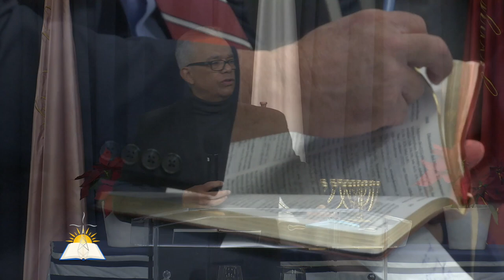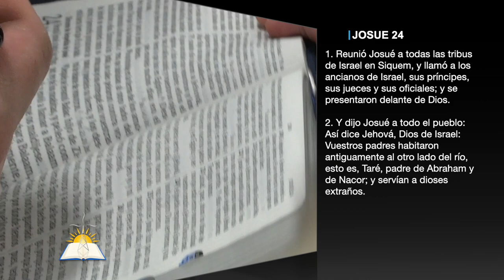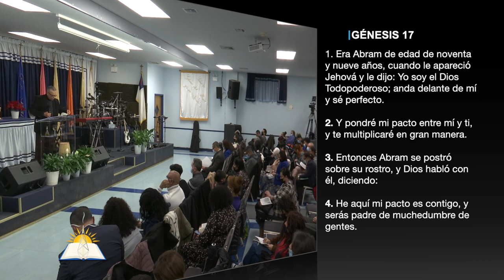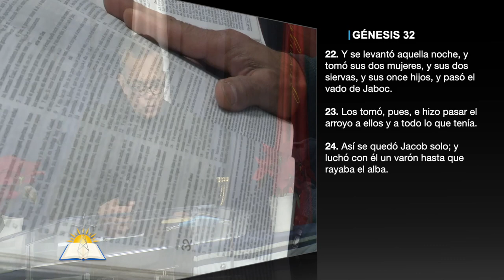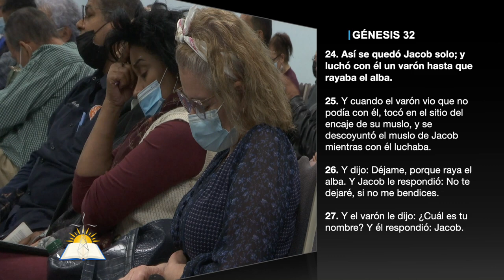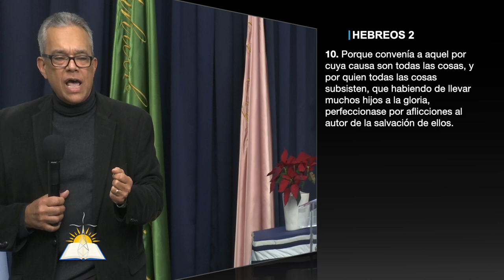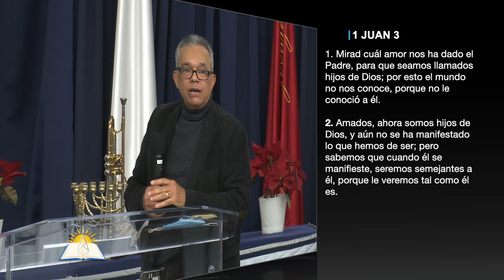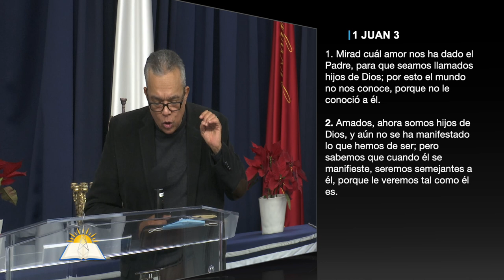¿Quién soy yo? - Pastor Rafael Sánchez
Predicador: Pastor Rafael Sánchez
Tema: ¿Quién soy yo?

Versos:
Juan 1:39-42
Mateo 16:13-17
Romanos 2:25-29
Génesis 17:1-5
Josue 24:1-2
Hebreos 1:13-14
Génesis 32:22-28
Romanos 9:11-13
Mateo 1:21
Mateo 23:25-26
Juan 8:32
Mateo 5:28
Juan 6:70
Mateo 11:4-6
2 Corintios 5:17-19
Juan 1:11-12
Lucas 22:30-32
Isaías 43:2-3
Romanos 7
Efesios 1:3
Gálatas 4:4
Romanos 8:28
Colosenses 2:10
Gálatas 6:1
Proverbios 16:1
Mateo 16:22-24
Mateo 26:50

¿Quiénes somos?

CCLI # 11207910
Church Streaming & Podcast License
CCLI # CSPL060797